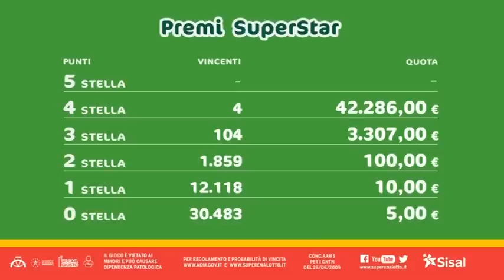SuperEnalotto - Estrazione e risultati 02/02/2019